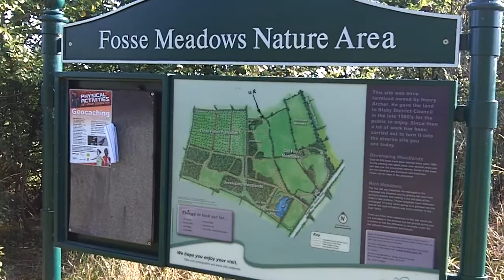Fosse Meadows Country Park, Sharnford, Leicestershire.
Video of Fosse Meadows Country Park, Sharnford, Leicestershire